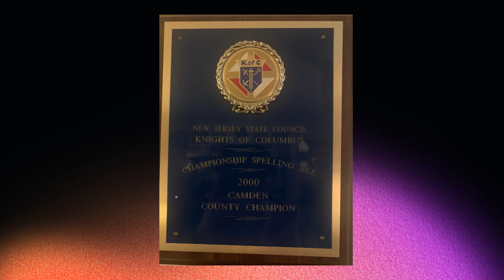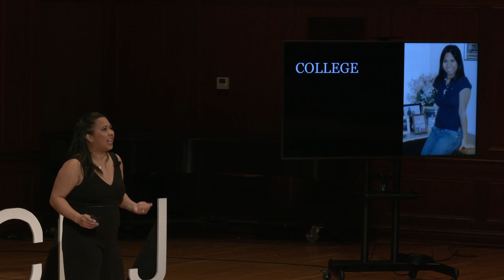Finding the Answer to Authentic Alignment | Rowena Winkler | TEDxTCNJ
A lot of us strive to "check off the boxes" that we've been taught to believe make us feel happy, successful, and fulfilled. Unfortunately, however, this hustle-and-grind approach often leaves us stressed, burnt out, and wondering if there's another way that allows more ease and joy in our lives. In this TEDx Talk, Dr. Rowena Winkler will share observations, anecdotal evidence, and research that opens the door to help us all find authentic alignment.
Dr. Rowena Winkler coaches women who are intrigued by the spiritual and are motivated to get unstuck and make a change. Using her Ph.D. in Communication, along with modalities such as astrology, human design, & tarot, Dr. Winkler expertly guides her clients to own their magic in the marketplace, whether that is through building confidence or building a brand. This talk was given at a TEDx event using the TED conference format but independently organized by a local community.